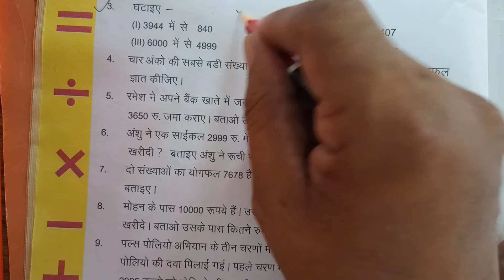CLASS 5 MATHS 22 07 2021